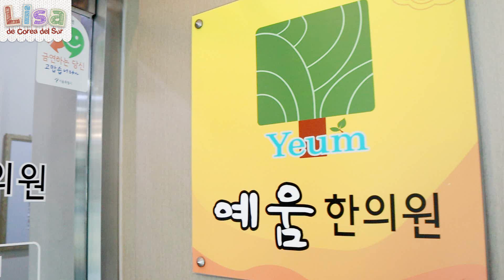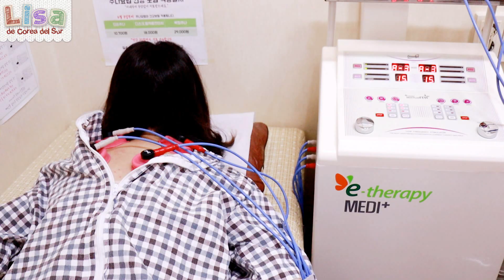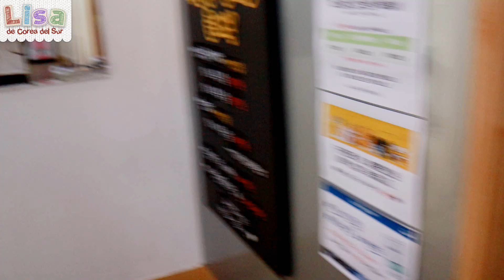#57. FUI A HACERME ESTO POR EL DOLOR DE CUELLO !!!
HOLA